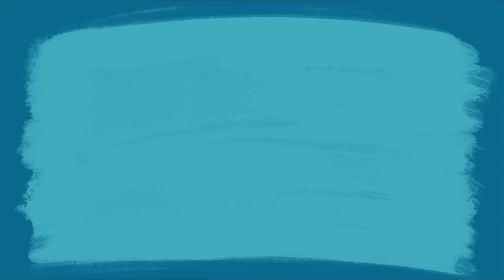Het is zomertijd, laten we naar het strand gaan! | Kinderfilmpjes | Dr. Panda TotoTime Nederlands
Ga mee met Dr. Panda en zijn vrienden voor een leuke dag aan het strand en leer over vormen, kleuren en meer.

Doe mee met Dr. Panda & Toto terwijl ze hun vrienden helpen. Als je goed oplet dan kan jij ook meehelpen. Bezoek regelmatig ons kanaal en blijf op de hoogte van de wekelijkse nieuwe afleveringen

U kunt onze beste afspeellijsten ook delen met uw vrienden